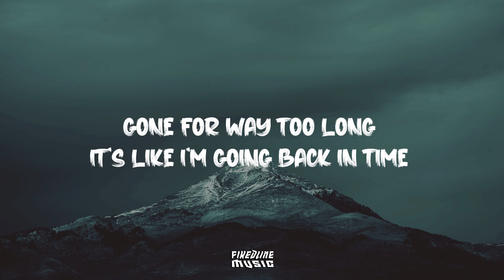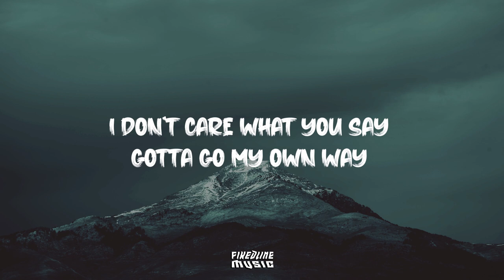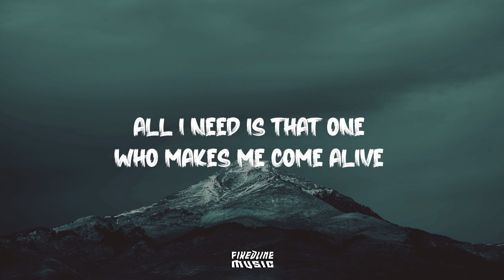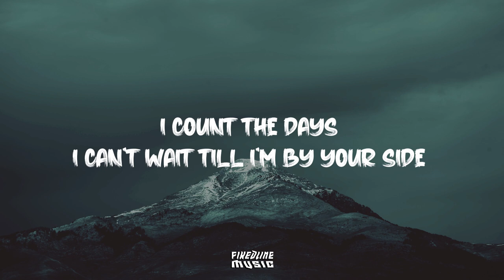K-391 - Go Home feat. Linko & Mentum (Lyrics)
OUT NOW!! Go Home (NEW RELEASE) 2021
↳ Go Home original song by K-391, Linko & Mentum.

Background by 🌌
↳ Photo by Billel Moula from Pexels

Free Promotion Track/Remix (All Genre) 🎶

Fixedline Music Upload Requirements 👌
↳ Only streaming links (soundcloud)
↳ I will try to listen to all your posts via email

ENJOYYYYY :D